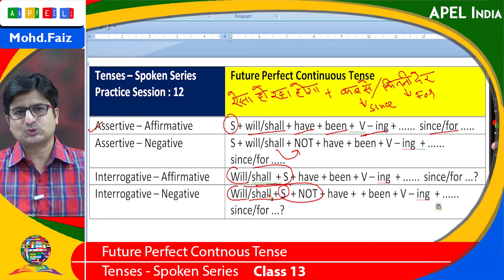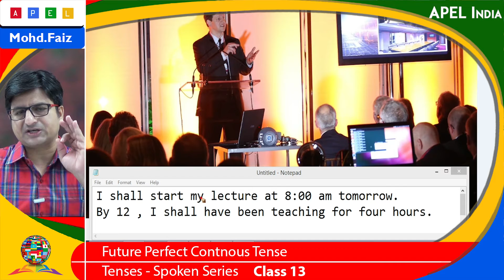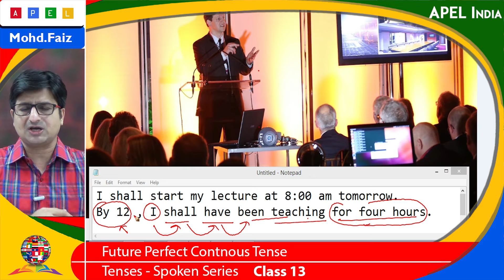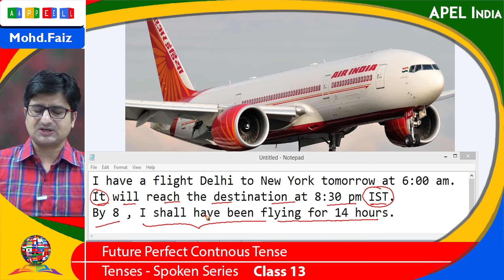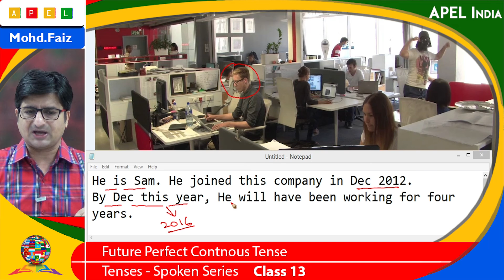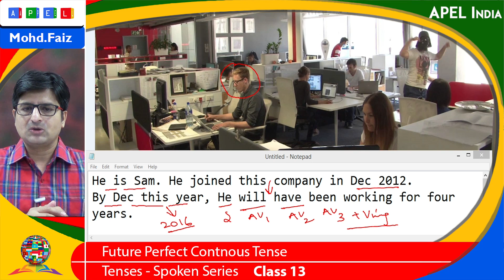Spoken English Learning Videos In Hindi